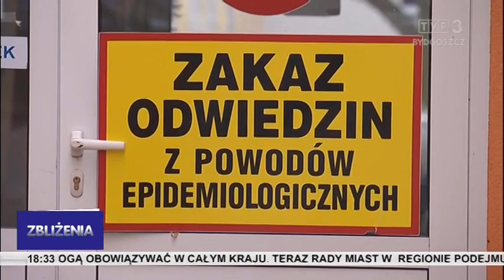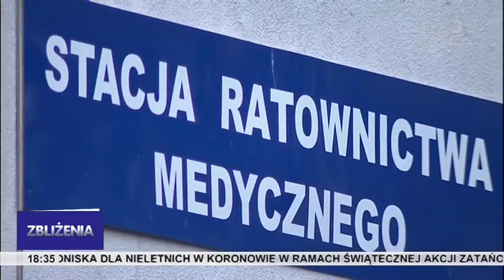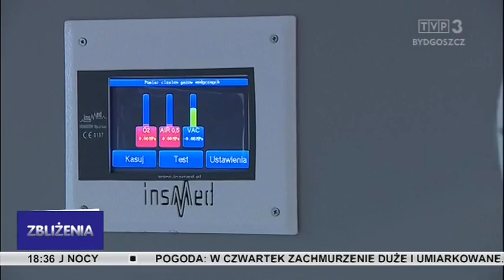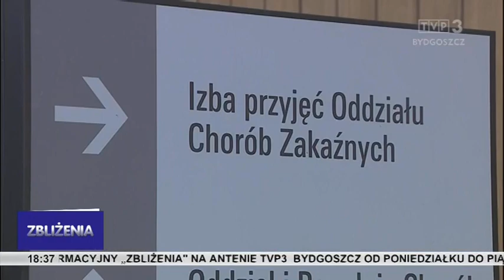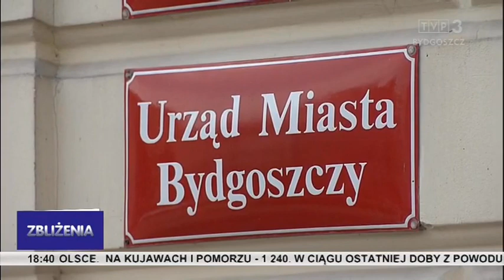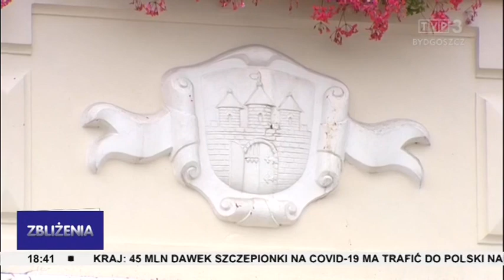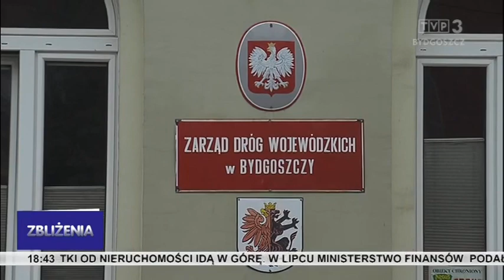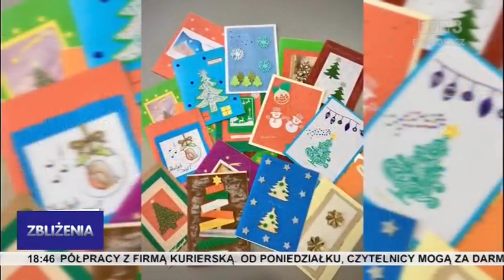Zbliżenia TVP3 Bydgoszcz 2.12.2020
TEMATY DNIA: Pandemia nie wygasa - sytuację może poprawić szczepionka. Oddział zakaźny Wojewódzkiego Szpitala Zespolonego w Toruniu wkrótce przyjmie pierwszych pacjentów. Funkcjonariusze CBŚP zatrzymali członków gangu, którzy m.in. narkotyki trzymali w wiadrach po farbie. Miasta regionu przygotowują się do świąt. Książki z biblioteki w Toruniu można wypożyczyć w paczkomacie.